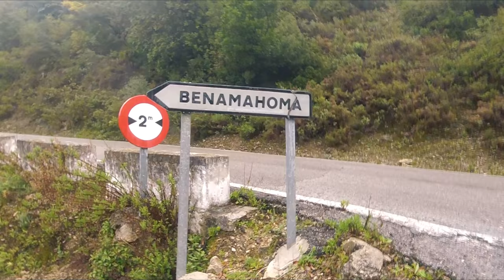V TRAIL MOROS Y CRISTIANOS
Carrera disputada en la localidad de Benamahoma
Con 3 modalidades, una carrera de 16km , otra de 12 km y una modo senderistas de 12km mas
Un ambiente espectacular rodeado de la naturaleza
Agradecer a los amigos de TODOVES que nos permitieron incluir partes de sus videos